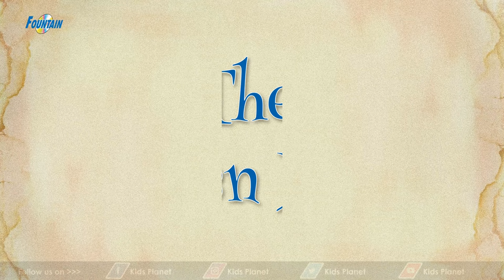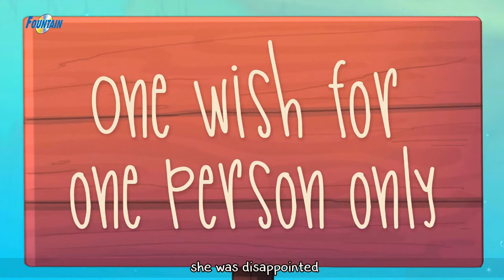Best Fairy Tales For Kids In English | Stories for Teenagers | Bedtime Stories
Best Fairy Tales For Kids - Story In English | English Story | Fairy Tales in English | Stories for Teenagers | Fairy Tales | Kids Planet English